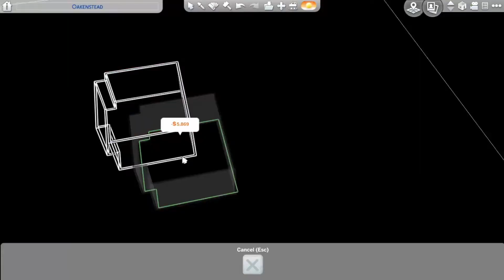Gingerbread Mansion // The Sims 4: Speed Build Part 6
I'm building a huge gingerbread mansion in the sims 4 for Santa Season. Watch the house tour next Friday

Find me on the sims 4 gallery: ToriFoxx